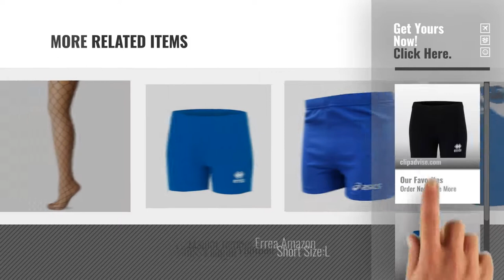Top 10 Women Volleyball Trousers [2018]: Short Femme Errea Volley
New! 2019 Black Friday / Cyber Monday Trousers Deals and Updates.

Black Friday / Cyber Monday Short Femme Errea Volley by Errea

Black Friday / Cyber Monday Errea Culote Volleyball Para Mujer, Color Azul azul claro by Errea

Black Friday / Cyber Monday Palmers Women's Catwalk Net Tights, Schwarz (Schwarz 900), S/M by Palmers

Black Friday / Cyber Monday Asics Running Sporttight Vesta Kneetight Women 0900 Art. 322348 size XS by Asics

Black Friday / Cyber Monday Tofern Womens Breathable Warm Fleece Pants for Sport Outdoor and Leisure Camping Hiking - by Tofern

Black Friday / Cyber Monday Errea - Short Femme AMAZON Bleu Marine / Blanc Taille - M by Errea

Black Friday / Cyber Monday Meizu M3/M3S Case, Meizu M3/M3S Soft Case, Meizu M3/M3S Clear Back Cover, Cozy Hut Ultra by COZY HUT